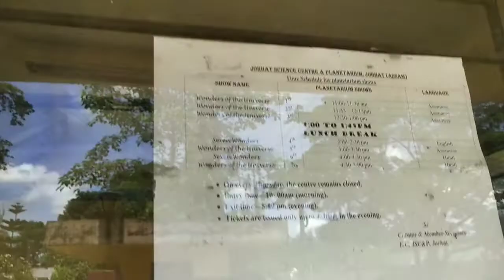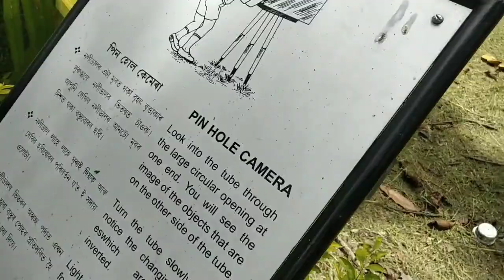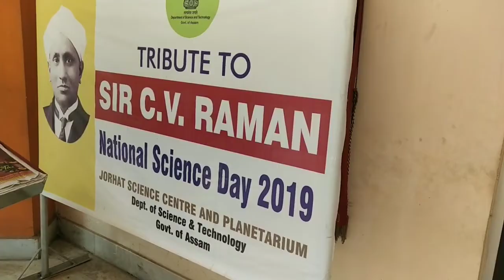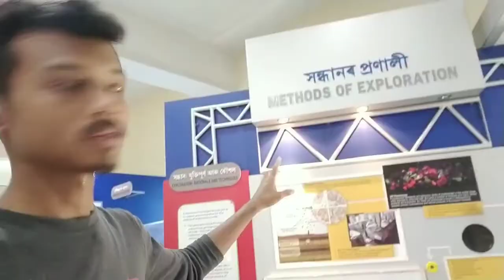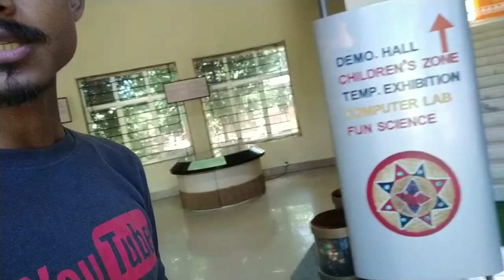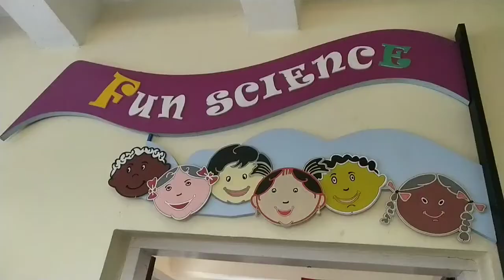Jorhat science centre & planetarium | Vlog | Assam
My new travel vlog on Jorhat Science Centre and Planetarium. One of the most visited tourism attraction in Jorhat. Lets explore